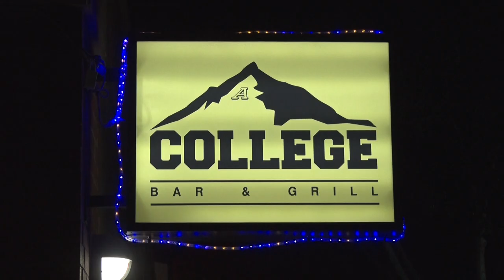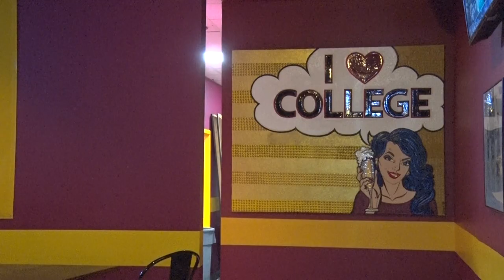College Bar package